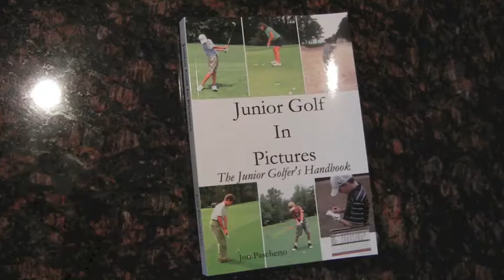Junior Golf In Pictures, Practice Drills Video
Junior Golf In Pictures.  Part Two, The Practice Drills Episode,   This video provides insight into practice drills described in the book which help develop great technique for better golf.   These drills and games make practicing golf as much fun as playing the game on the course.  Kids will get excited to play golf and make it their game for a lifetime.